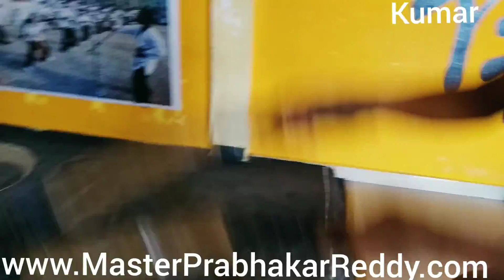Students Fighting School of Master Prabhakar Reddy Kung-fu Indian Martial arts +91 9849465401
Indian Kung-fu Fighting Training India
Master Prabhakar Reddy
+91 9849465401